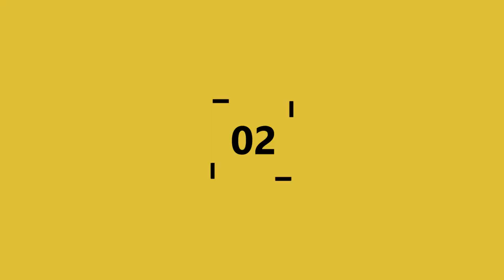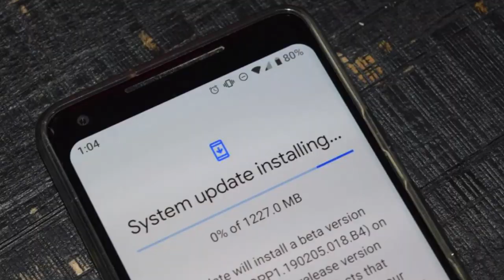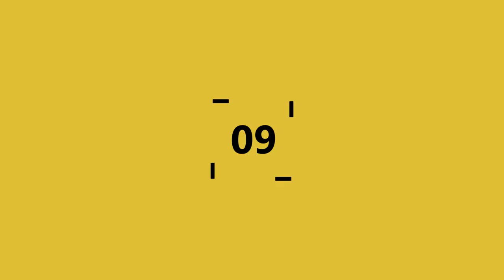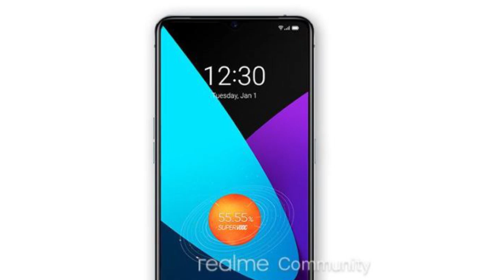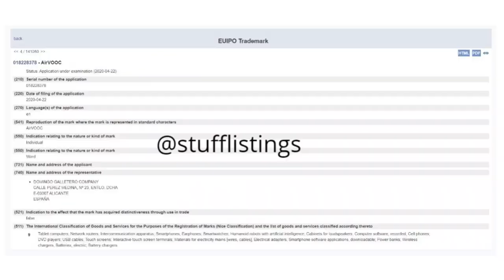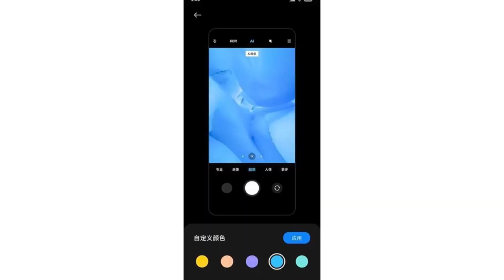TS #187: OnePlus 8 Pro Display Issues, iQOO 3 Price Cut India, Mi A3 Android 10 Update, More...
Welcome to your home for the latest tech news and happenings around the globe. For today's tech stuff, we will be talking about:

1. OnePlus8Pro Display Issues
2. VivoiQOO3PriceCut in India
3.

0:14 - Vivo Y50 launched in China
0:35 - Huawei Y85S with Dual Rear Camera
1:15 - Poll Results
2:08 - Poll - Will you purchase the iQOO Neo 3 Smartphone
2:16 - Lenovo and HP Free Laptop repair program
3:02 - OnePlus 6, 6T Won't Receive Any future Beta
3:43 - OnePlus 8 Pro Display Issues
4:40 - Mi A3 Android 10 Update
5:13 - Huawei Nova 7 Series Launched in China
5:57 - Samsung TV New Update
6:05 - Asus Zenfone Max M2 Android 10 Released
6:22 - Realme UI New Update
7:11 - Realme X3 SuperZOOM on Bluetooth Certification
7:32 - Amazing Protective Covers for Meizu 17
8:06 - LG Velvet Smartphone Launch Date Confirmed
9:41 - OPPO AirVOOC
10:07 - iQOO 3 Huge Price Cut in India
11:19 - Mi Watch Color Keith Haring
11:49 - Mi 10 Youth Specifications
12:52 - Best Comments

You can put your queries in the comments down section below.

Tags